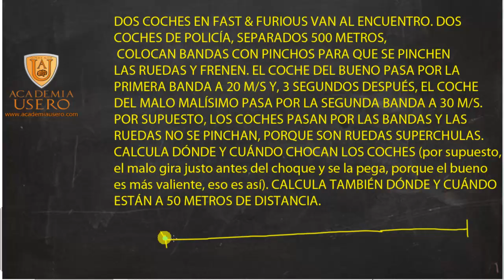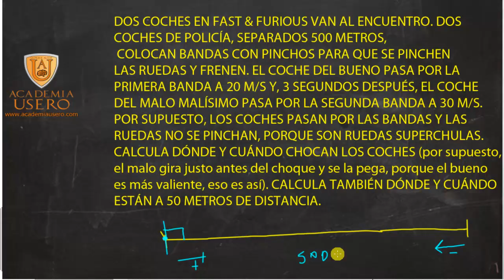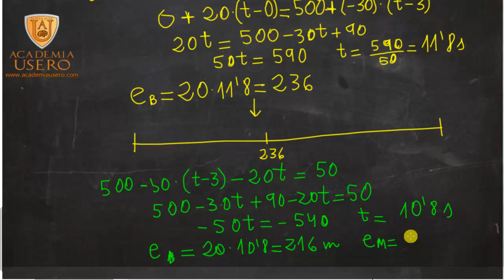Ejercicios con movimiento rectilineo uniforme Encuentro de dos coches Academia Usero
Ejercicios con movimiento rectilineo uniforme Encuentro de dos coches
Dos coches de Fast & Furious van al encuentro. Están separados 500 metros. Calcula cuando y donde se encuentran. Este es un típico problema de encuentro de dos móviles con movimientos rectilíneos uniformes. Hay que ser muy cuidadoso al colocar el sistema de referencia y tener en cuenta que uno de los coches tiene velocidad negativa porque va en sentido contrario al otro. Una vez planteadas las ecuaciones, solo hay que igualar las del espacio pues al encontrarse ocuparán la misma posición.